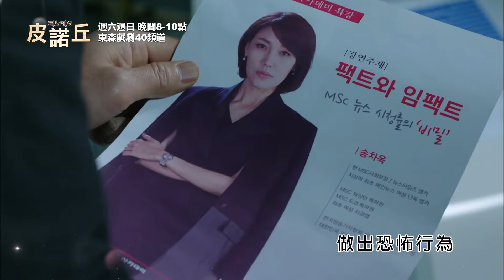【皮諾丘】她們兩個是母女－週六週日 晚間8-10點｜東森戲劇40頻道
【皮諾丘】週六週日 晚間8-10點